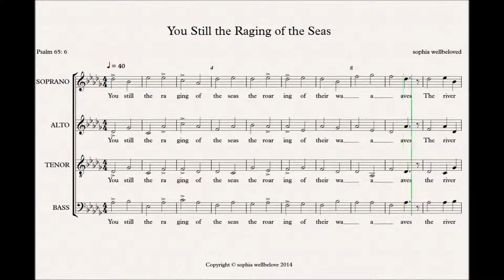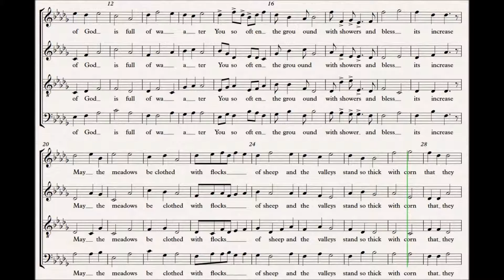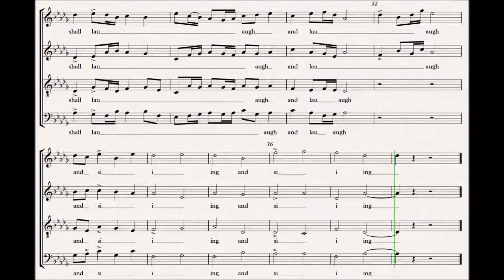You Still the Raging of the Seas